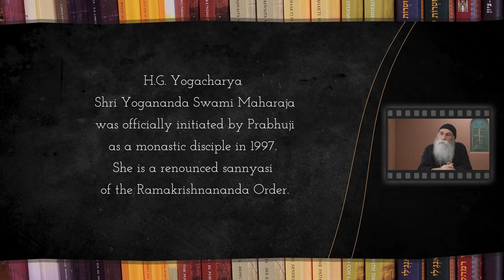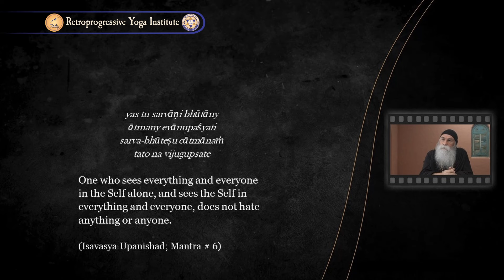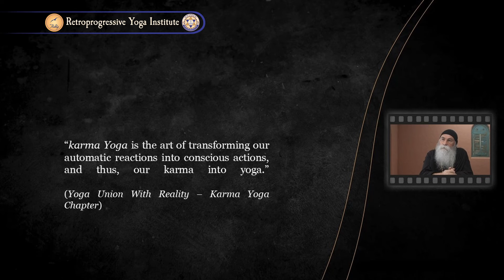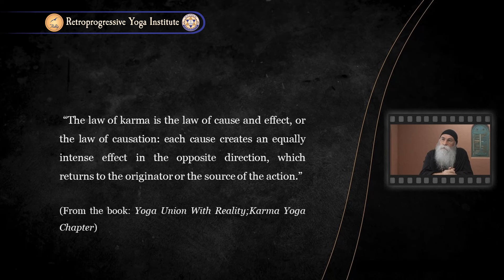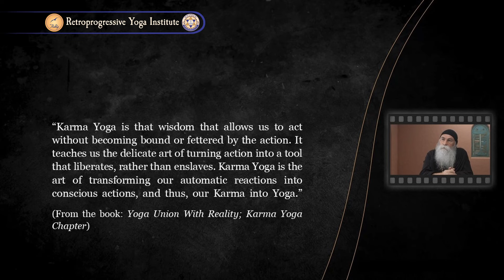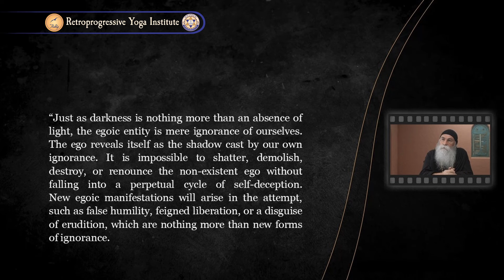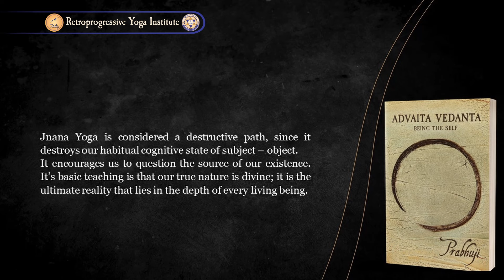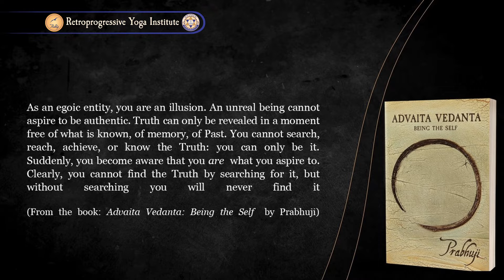Prabhuji Video Lecture Commentaries - Class #5 - God is not a solution | Swami Yogananda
The Retroprogressive Yoga Institute aspires to perpetuate Prabhuji’s teachings for future generations. The Institute’s staff is composed of direct monastic disciples of Prabhuji, who, after decades of study under his tutelage, have attained the distinction of Masters. Given the broad spectrum of Prabhuji’s work, the profound interpretations of these Masters are crucial to facilitate deeper understanding of his books and lectures

Although he did not seek to attract followers, for 15 years (1995–2010), Prabhuji considered the requests of a few people who approached him asking to become his monastic disciples. Those who chose to see Prabhuji as their spiritual master voluntarily accepted vows of poverty and life-long dedication to spiritual practice (sādhanā), religious devotion (bhakti), and selfless service (seva). Prabhuji no longer accepts new disciples, but he continues to guide the small group of veteran disciples of the Ramakrishnananda Monastic Order that he founded.

This group of senior disciples, still under his tutelage, reflects the continuity and legacy of his teachings. The reduction of the circle of disciples has not diminished the depth of his guidance; on the contrary, it has allowed a greater focus on those who have remained committed to his teachings since the beginnings of the Order. This small group, made up of monastic disciples who have accompanied their master for an average of thirty years, has dedicated this time to intensely study and practice the many spiritual paths traveled by Prabhuji. Each of these disciples has received direct instruction from Prabhuji, assimilating and incorporating into their personal practice the spiritual paths explored by him.

It is important to emphasize that the Masters of the Institute do not intend to impose their interpretations of Prabhuji’s teachings as absolute truth. Their role is rather that of facilitators, offering personal perspectives on these doctrines. Rather than passively receiving information, this methodology invites students to exercise critical and mature judgment, an essential element for a genuinely retroprogressive development. It is hoped that, through this reflection, attendees will develop their own interpretations and conclusions. This initiative fosters a broad environment in which understanding is seen as a collaborative and evolutionary process, rather than the acceptance of an immutable and absolute truth transmitted by the authority of the teacher.